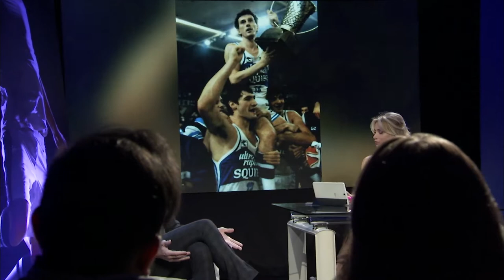Solo chi c'ha Fede Seconda Edizione - Antonello Riva